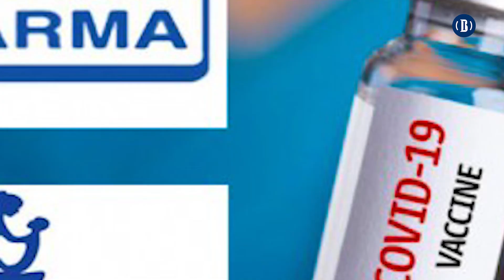উপহারের করোনা টিকা আসছে কাল | Covid-19 Vaccine | BusinessInsiderBD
আগামীকাল বৃহস্পতিবার দুপুরে ভারত সরকারের উপহার হিসেবে ২০ লাখ ডোজ কোভিড-১৯ টিকা বাংলাদেশে আসছে।

একইদিন সরকারি ক্রয় সংক্রান্ত মন্ত্রিসভা কমিটিতে টিকা কিনতে ক্রয় প্রস্তাব অনুমোদন দিতে যাচ্ছে সরকার। এয়ার ইন্ডিয়ার একটি বিশেষ বিমানে এই টিকা ঢাকা আন্তর্জাতিক শাহাজালাল বিমানবন্দরে পৌঁছাবে। বাংলাদেশ সরকারের পক্ষে এই টিকা গ্রহণ করবেন স্বাস্থ্যমন্ত্রী জাহিদ মালেক।

এছাড়া সেরাম ইনস্টিটিউট থেকে সরকারিভাবে বাংলাদেশের কেনা টিকার প্রথম চালানে ৫০ লাখ ডোজ ২৫ জানুয়ারি দেশে পৌঁছাবে।

টিকা আসার পর আগামী ২৭ অথবা ২৮ জানুয়ারি দেশের ৪০০ থেকে ৫০০ স্বাস্থ্যকর্মীর উপর পরীক্ষামূলক প্রয়োগ করা হবে। পরীক্ষামূলক প্রয়োগের পর বিশ্ব স্বাস্থ্য সংস্থার প্রটৌকল অনুযায়ী এক সপ্তাহ অপেক্ষা করে আগামি ৮ ফেব্রুয়ারি সারাদেশে টিকা দেওয়া শুরু হবে। টিকাদানের আনুষ্ঠানিক কার্যক্রম উদ্বোধন করবেন প্রধানমন্ত্রী শেখ হাসিনা।